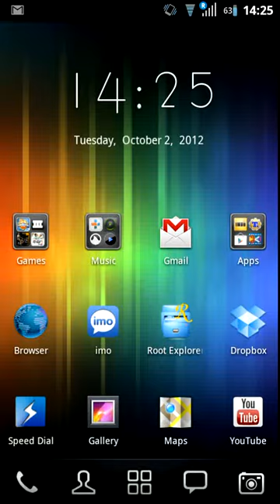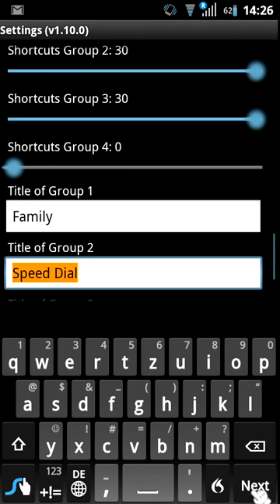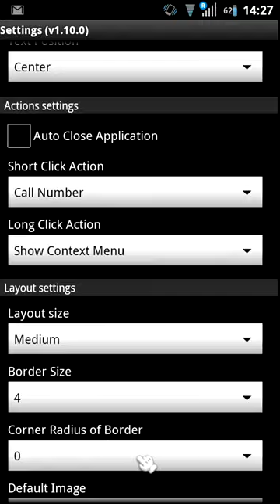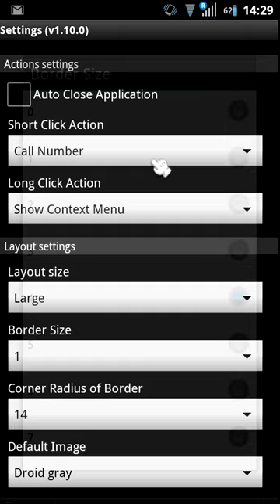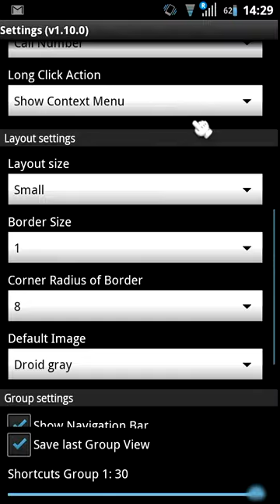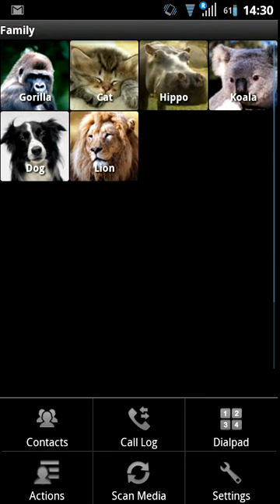Android SpeedDial Full Version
Looking for a fancy and simple picture dialer app? With SpeedDial you can choose up to 120 of your contacts and access them with just a single click.
Define what happens on short or long click. Choose between instant call, sending a text message or just viewing the contact.

Use the animated grouping feature for friends, famliy or co-workers.
The easiest and best looking speed dialer you can get for your Android phone!

Full Ice Cream Sandwich and Jelly Bean support.